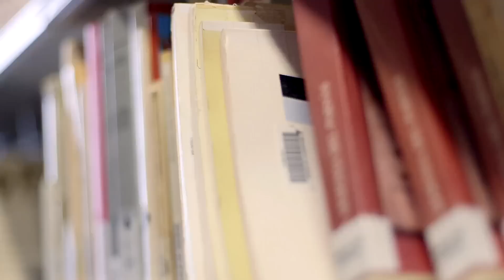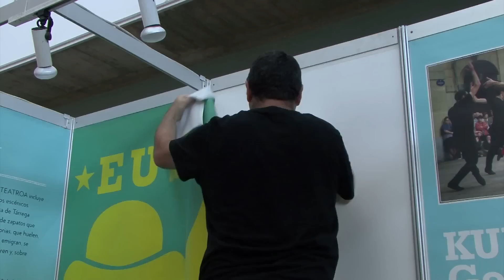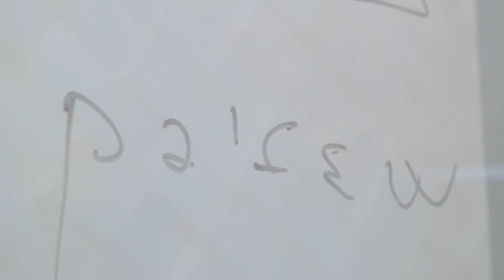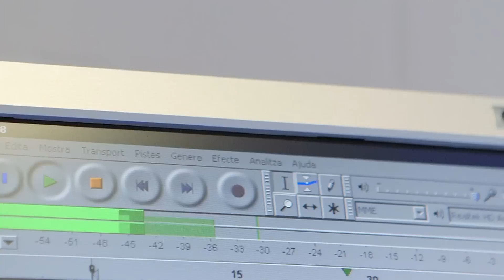Grau en Llengua i Literatura Catalanes- Facultat de Lletres - Universitat de Girona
Testimonis d'estudiants, exestudiants i professors del Grau en Llengua i Cultura Catalanes de la Facultat de Lletres de la UdG.